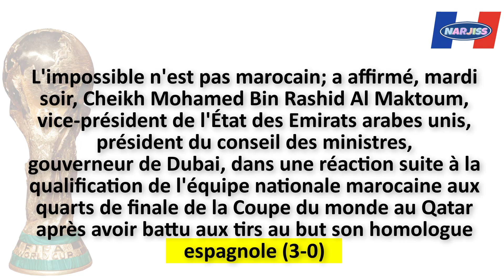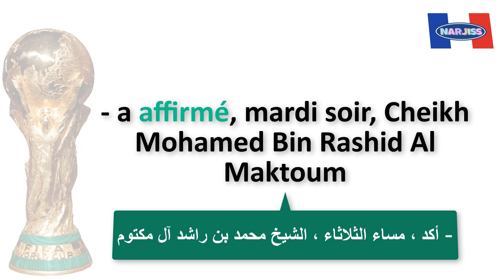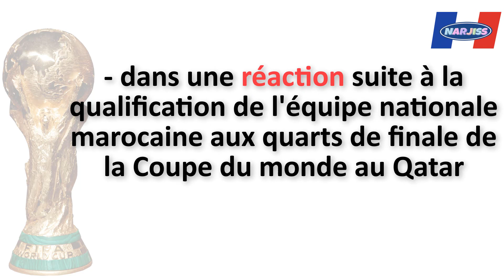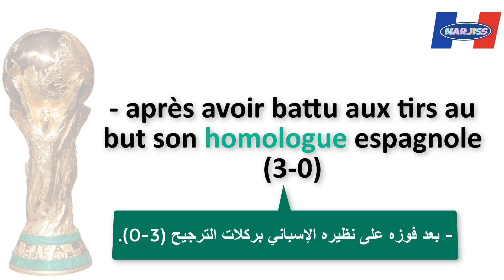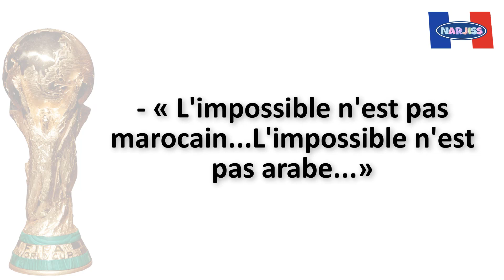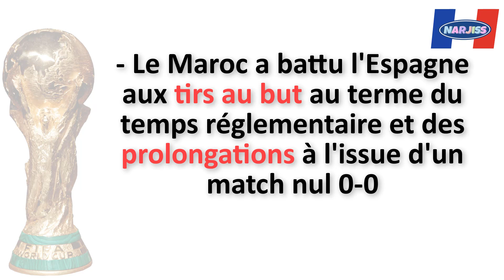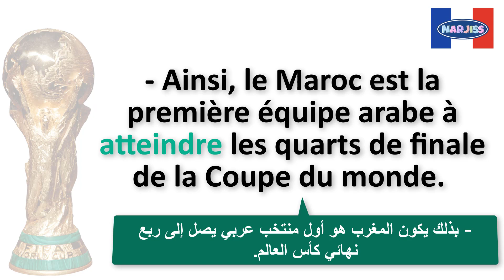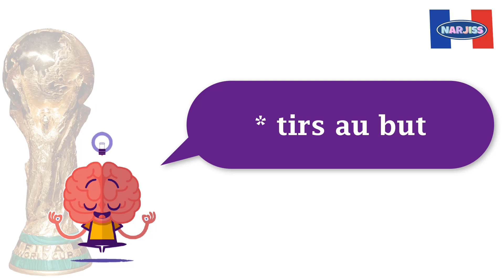المستحيل ليس مغربيا L'impossible n'est pas marocain